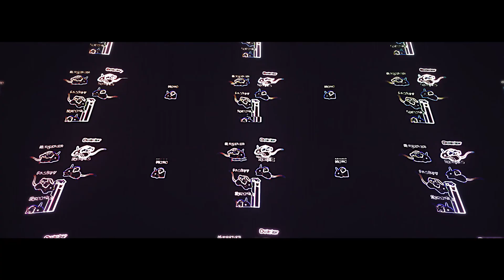TRANSFORMICE - ★ Dotator ★ (Dual Edit) - 1440p (60ᶠᵖˢ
Dual de edit /

Tags (ignore!!):
HACKERS.. - TRANSFORMICE #3 ( Imk_s ,  Skunwland , Saindow .. ) HACKERS.. - TRANSFORMICE #2 ( S4lvo , Kralbilak , V6s , D_ll .. )